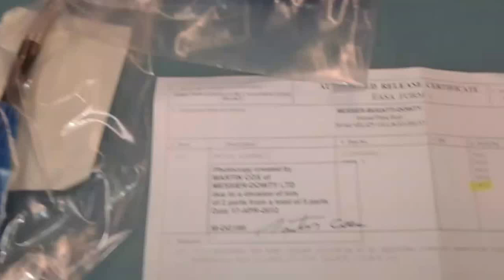Proximity Switch P/N D22883000-1A, NEW condition, $2,400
EASA FORM1   Company Messier- Bugati-Dowty  19/01/2012